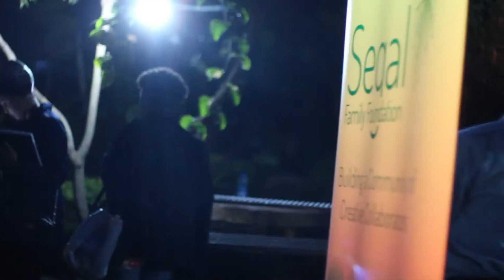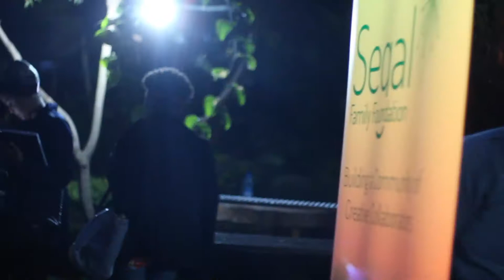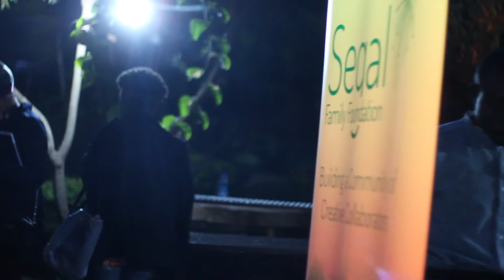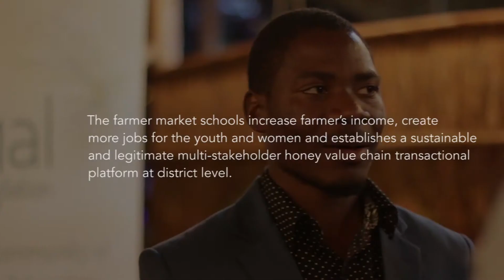SII Malawi - Preparing For Impact